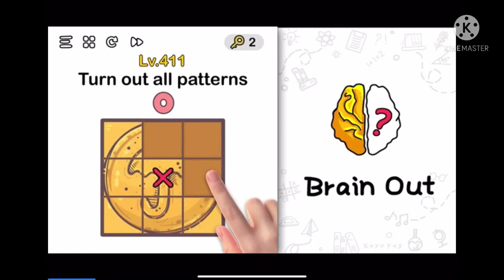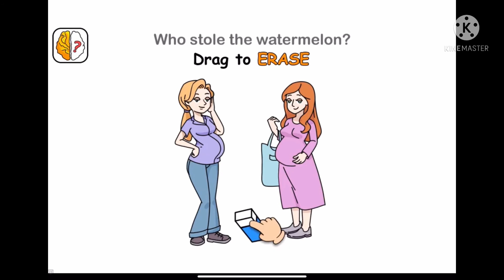Destroy earth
Watch till the end to see something cool